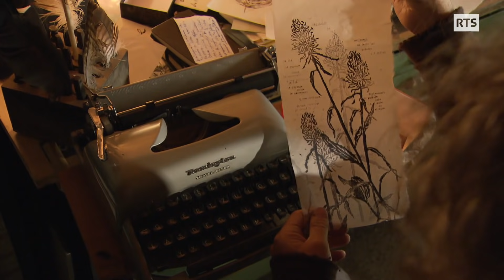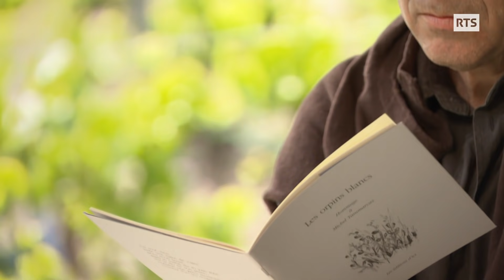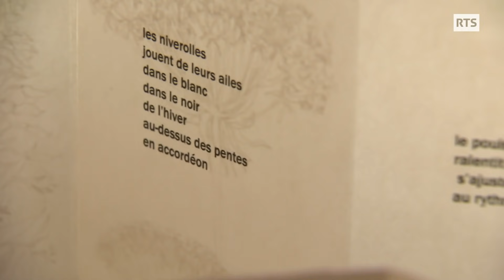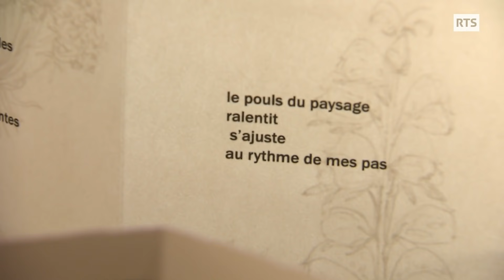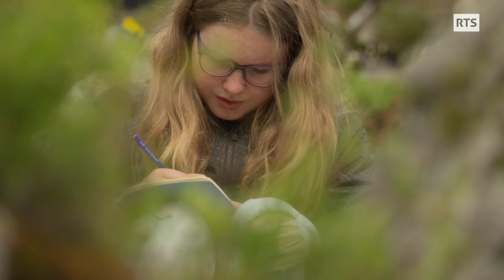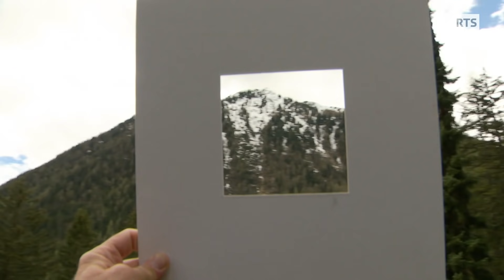Poète et graveur, Olivier pose un regard sensible sur la nature qui l'entoure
« Nul pouvoir, un peu de savoir, beaucoup de saveurs » telles sont les paroles qui accompagnent, Olivier Taramarcaz. Poète et graveur, ce grand randonneur pose son regard sensible sur la nature qui l’entoure et ne cesse de s’émerveiller sur ce qui est, juste-là, au bord du chemin. Une ballade sensuelle, où fleurs, ceps de vignes et mélèzes dansent au rythme du vécu de l’artiste.

Passe-moi les jumelles du 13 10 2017, une émission de la Radio Télévision Suisse.
Poète et graveur Olivier s'inspire de la nature
«Olivier au pays des merveilles» un reportage de François Cesalli

Image : Alexandre Gross
Son : Emilie Spierer
Drone : Didier Charton
Montage : Chloé Seyssel
Illustration sonore : Ariane De Montmollin
Mixage : Edgar Biondina
Etalonnage : Olivia Nicole